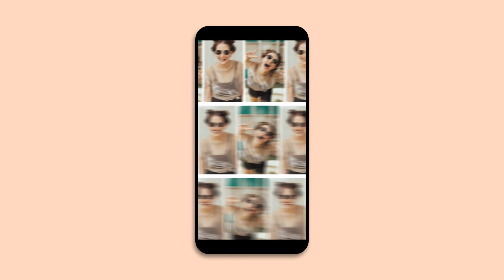Photo Instagram Stories After Effects Template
Short Photo Intro Instagram Stories is a dynamic After Effects template with smooth transitions and simple text animations. The template contains 3 short unique intro stories for your instagram created in one style. This item is great for intro to your instagram videos. Creative simple design will reveal the potential of your videos on Instagram. You can use this template like promo or short opener your instagram account. No plugin required.